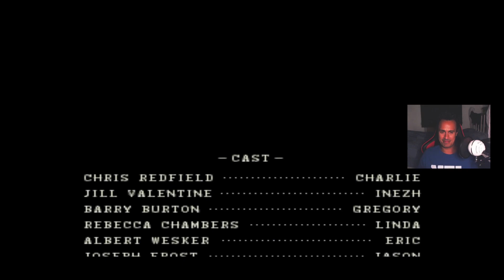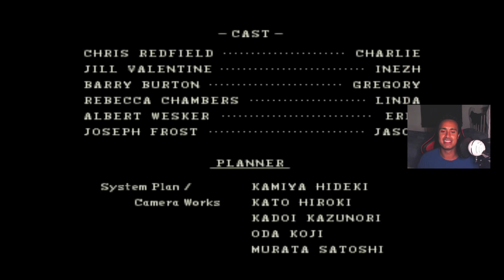Resident Evil Tyrant Boss/Master Key Location [Escape The Laboratory]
What's happening everyone it's myself Ruff Fusion and I'm back with another video and this is the final video on the very original PlayStation classic of Resident Evil but we coming up to the end now and we going to be facing the big tyrant boss in the experiment room where Wesker has been planning but also I'll show you all where to get the master key from in order to escape.

About The Game:

On July 24, 1998, when a series of bizarre murders occur on the outskirts of the fictional Midwestern town of Raccoon City, the Raccoon City Police Department's S.T.A.R.S. team are assigned to investigate. After contact with Bravo Team is lost, Alpha Team is sent to investigate their disappearance. Alpha Team locates Bravo Team's crashed helicopter and land at the site, where they are suddenly attacked by a pack of monstrous dogs. After Alpha Team's helicopter pilot, Brad Vickers, panics and takes off alone, the remaining members of the team — Chris Redfield, Jill Valentine, Albert Wesker, and Barry Burton — are forced to seek refuge in a nearby abandoned mansion. Depending on which character the player chooses to assume control of (Chris or Jill), either Barry or Chris are separated from the rest of the team during the chase and do not make it to the mansion. The team decides to investigate the mansion to search for their missing team member.

As the team members explore the mansion, they encounter dangerous creatures roaming its halls. The player character eventually learns that a series of illegal experiments were being undertaken by a clandestine research team under the supervision of biomedical company Umbrella Corporation. The creatures roaming the mansion and its surrounding areas are the results of these experiments, which have exposed the mansion's personnel and various animals and insects to a highly contagious and mutagenic biological agent known as the T-virus. The player character may also encounter several members of Bravo Team, including Enrico Marini, who reveals that one of Alpha Team's members is a traitor before being shot and killed by an unseen assailant.

Eventually, the player character discovers a secret underground laboratory containing Umbrella's experiments. In the lab, the player encounters Wesker, who reveals that he is a double agent working for Umbrella, and plans to use the Tyrant, a giant humanoid supersoldier, to kill the remaining S.T.A.R.S. members. However, in the ensuing confrontation, Wesker is supposedly killed, and the player character defeats the Tyrant. After activating the lab's self-destruct system, the player character reaches the heliport and manages to contact Brad for extraction, at which point the player may be confronted by Tyrant one last time.

The game features multiple endings depending on the player's actions at key points over the course of the game. The best ending sees that the player character saves their partner (Rebecca Chambers for Chris's campaign, and Barry for Jill's campaign) as well as a team member imprisoned in the lab (Jill for Chris's campaign, and vice versa). If at least the partner survives, the Tyrant is defeated and the mansion destroyed, otherwise the mansion remains intact and the Tyrant remains loose in the forest.

Check Out There's Guys As These Are Amazing Great YT Friends Of Mine.